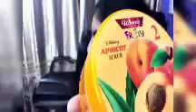Whitening Fruit Facial 👍👌